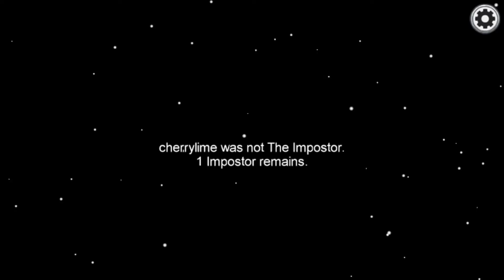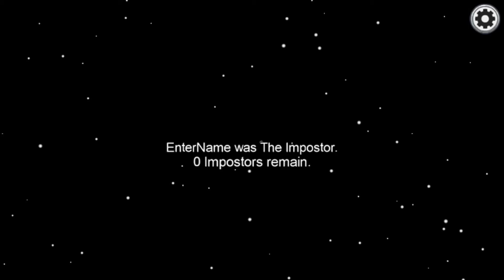I fixed my Among Us videos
I finally was able to type in what I want to say in the chat. If any of you are having Among Us problems, pay attention to the beginning of the video.